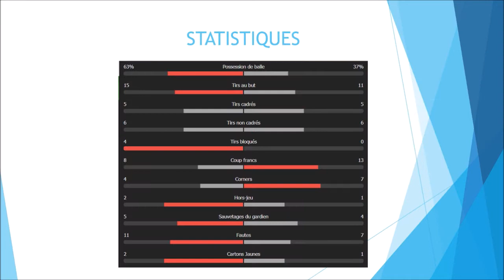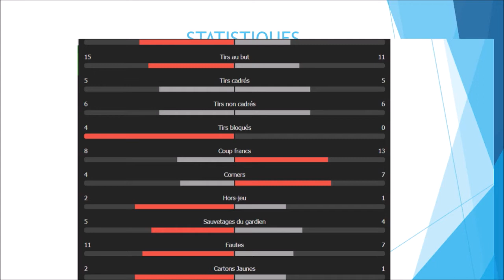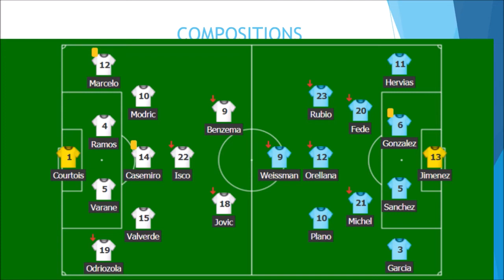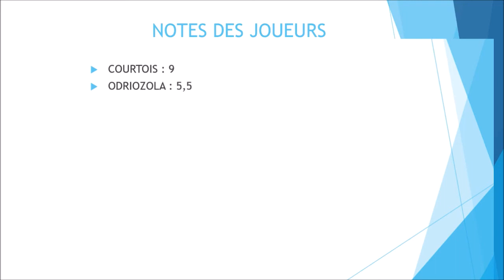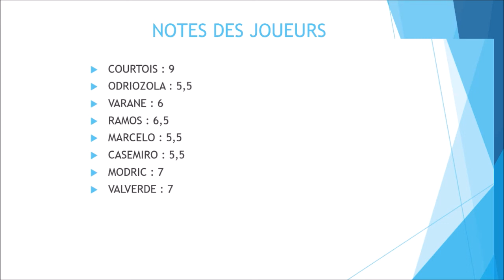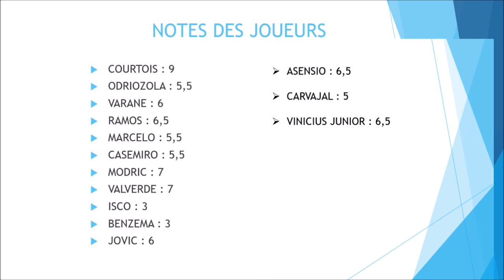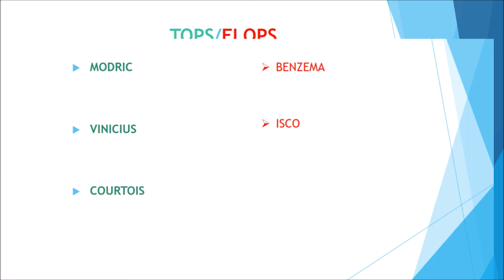LE MUR ! COURTOIS MOTM ! | DEBRIEF : Real Madrid 1-0 Real Valladolid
Salut à tous, on se retrouve aujourd'hui pour débriefer la victoire du Real Madrid contre Valladolid.